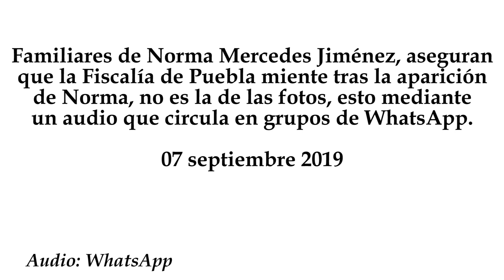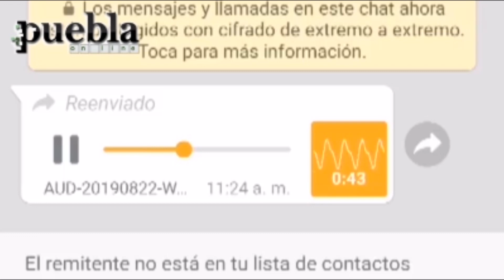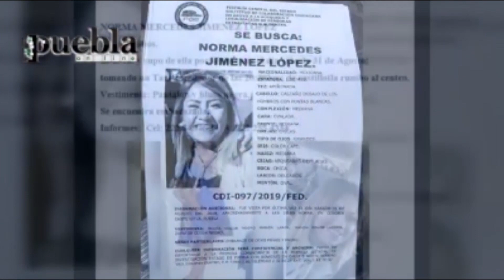Familiares de Norma Mercedes, aseguran que la Fiscalía miente sobre su aparición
Familiares de Norma Mercedes Jiménez, aseguran que la Fiscalía de Puebla miente tras la aparición de Norma, no es la de las fotos, esto mediante un audio que circula en grupos de WhatsApp.